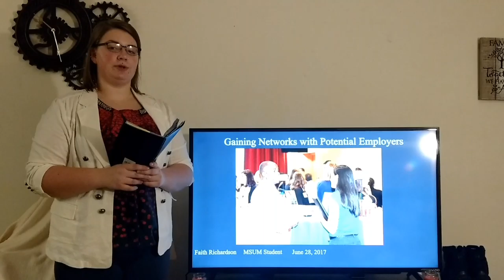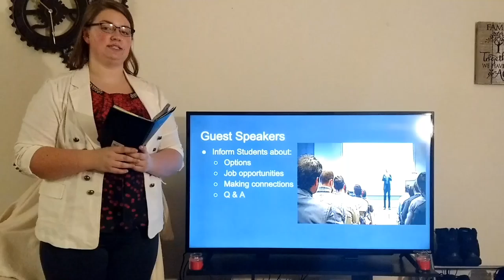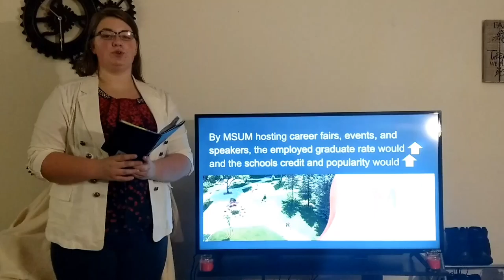Faith Proposal Presentation